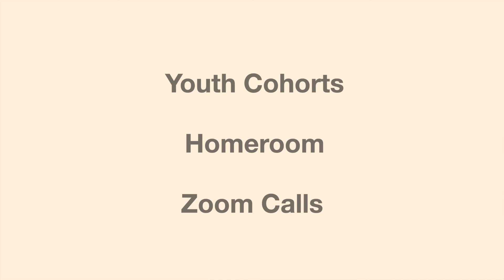Fall Promo 2020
This video gives you a look into Youth Cohorts, Homeroom, and Zoom Calls starting this Fall! for further details.